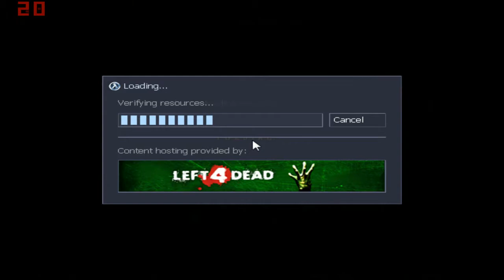Let's Play Afraid of Monster in Sven Co-op (3/7)